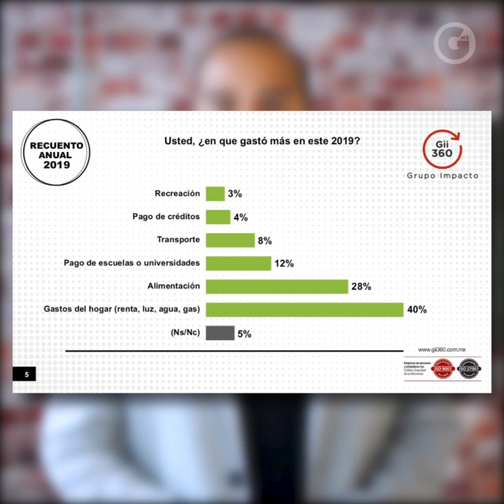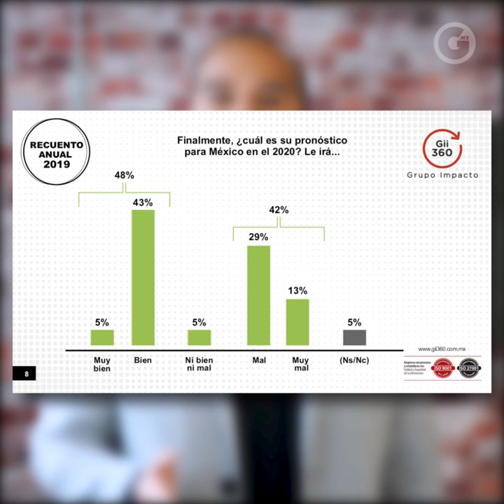RECUENTO ANUAL 2019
Esta es la opinión de los mexicanos sobre el año 2019. 33% dijo que le fue igual y un 40% que le fue peor que el 2018 en estos ámbitos.